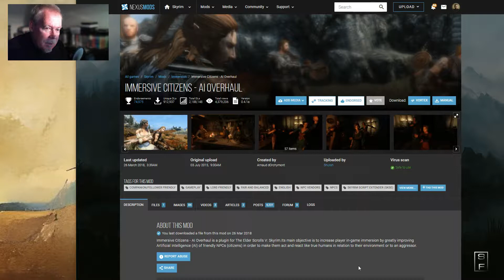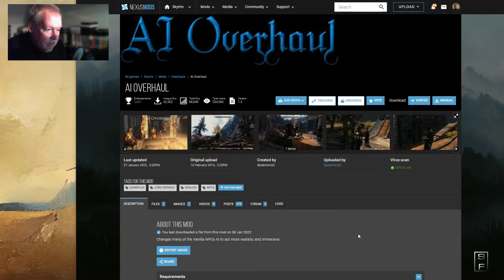SKYRIM: Immersive Citizen AI Overhaul vs AI Overhaul